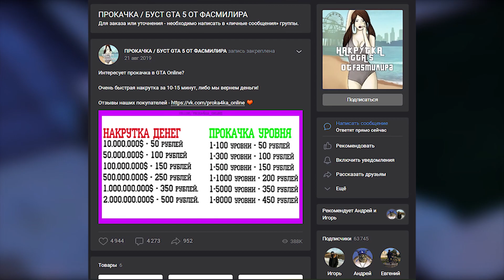😱$2МЛН ЗА 3 МИН // ЯДЕРНЫЙ СОЛО ГЛИТЧ НА ДЕНЬГИ В GTA ONLINE (PC, PS4, PS5 XBOX) КАК ЗАРАБОТАТЬ 1.57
✌️ Всем привет

📝 В этом видео я вам покажу: Ядерный соло глитч на деньги в gta online (Патч 1.57) Который работает с обновлением los santos tuners! Кстате в видео не будет обделена тема про то, как заработать много денег в gta online, ведь соло  глитч на деньги можно считать, как лучший заработок в гта онлайн!